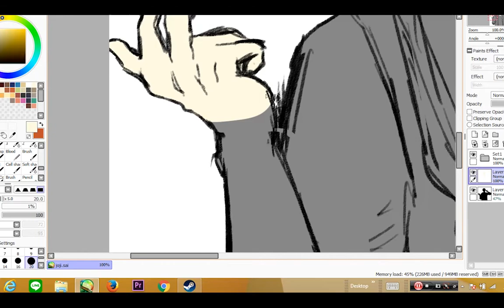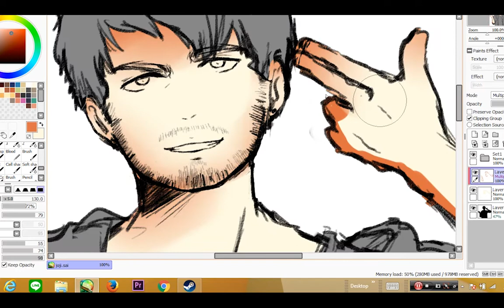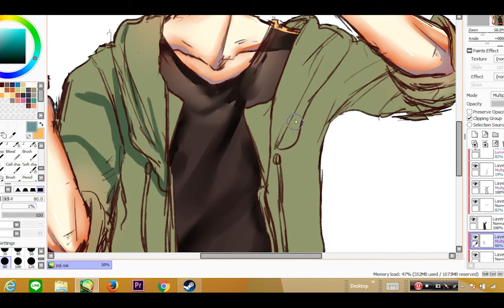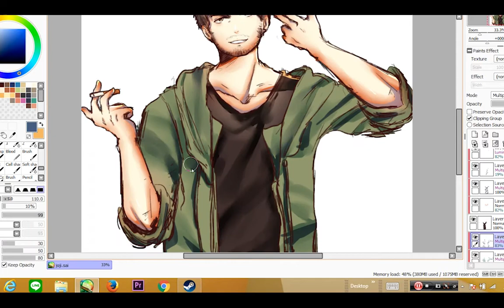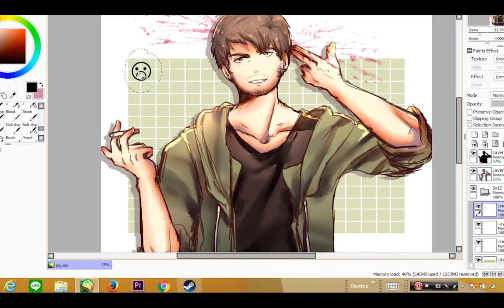【SPEEDPAINT】 Old Yeller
I've been listening to some of Joji's remixes and this one is one my favorites

PROGRAMS
+ Paint Tool SAI
+ HyperCam 4
+ Adobe Premiere

TIME
1 hour